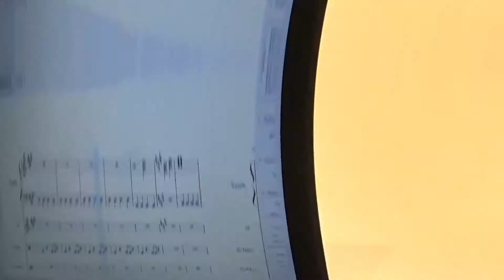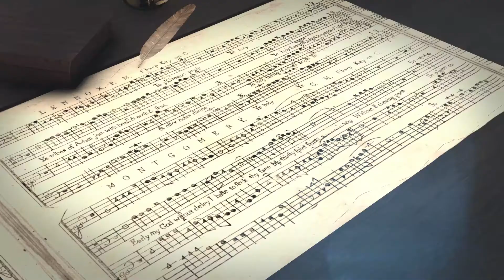HOLLYWOOD ROCK The story (Documentation)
Hey! This video contains some rare footage of the time when composing HOLLLYWOOD ROCK from January to February 2019. This project was a long journey with lots of amazing friends and artists by my side. Huge thanks to my friend Petiene drom JPN_Photography